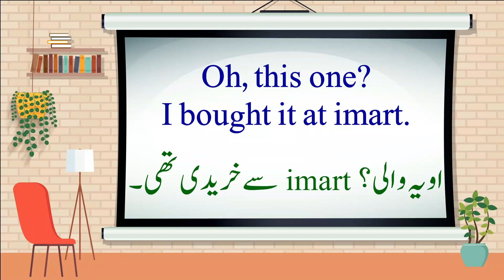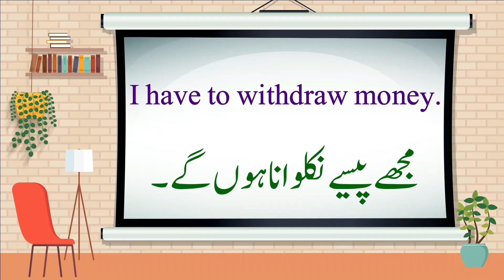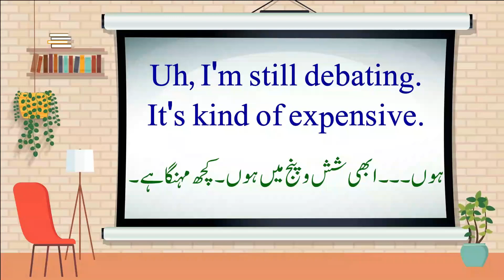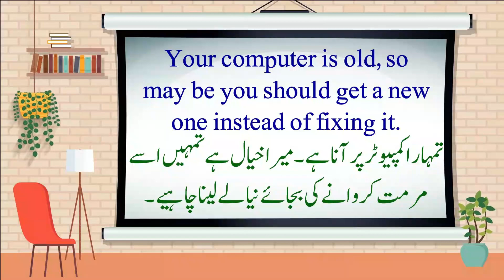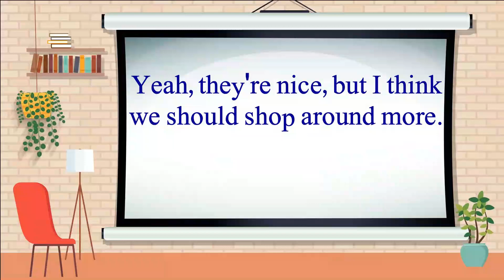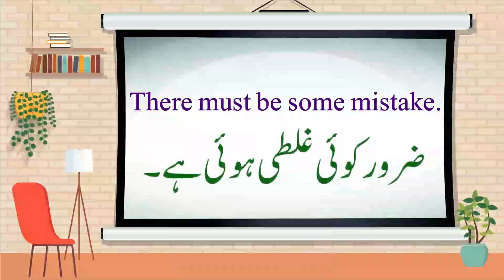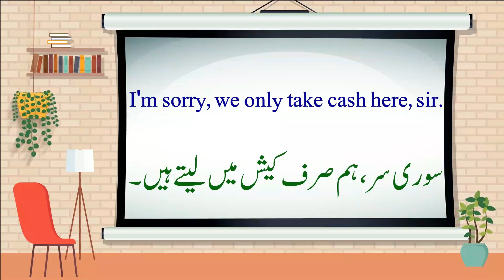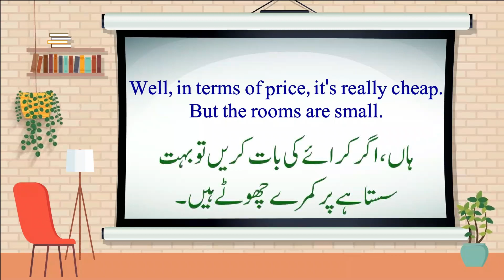Category 5 Compiled